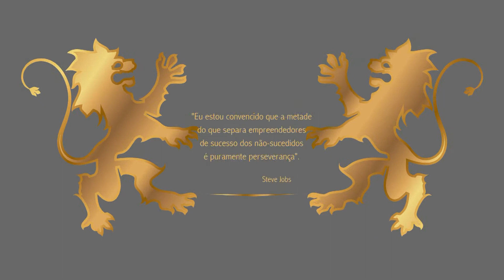Maiores e Melhores - 21/08/2014 (Bloco 3)